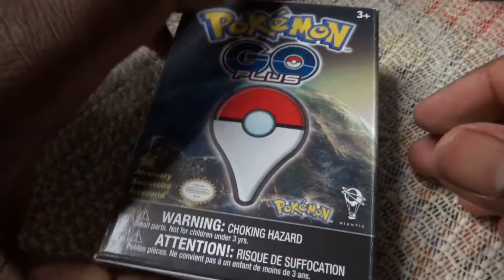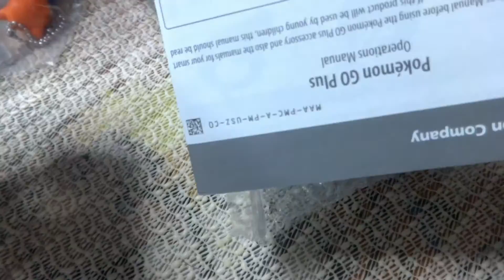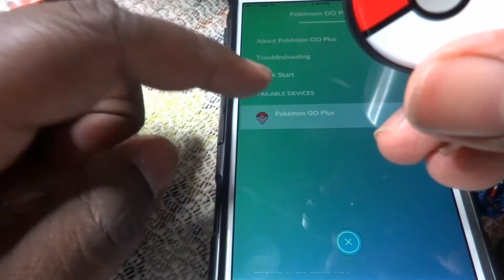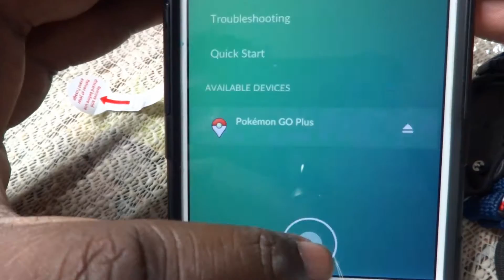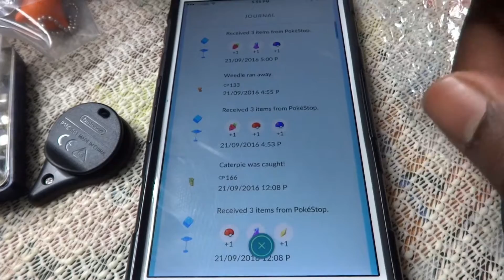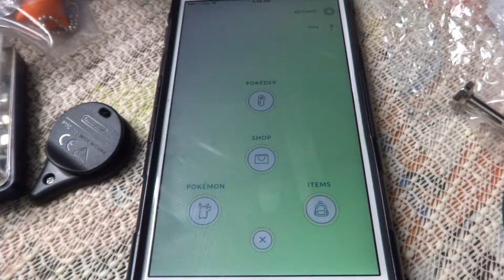Day 8 Pokemon Go plus Walking